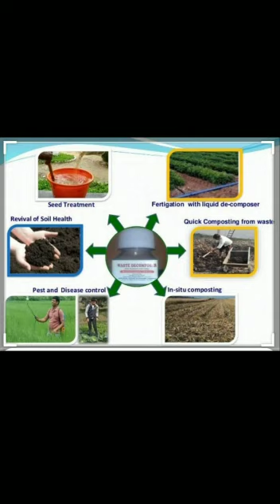Preparation of organic waste decomposer culture (सेंद्रिय पदार्थ विघटक द्रावणाची प्रक्रिया)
अतिशय सोप्या पद्धतीने एका शेतकऱ्याने बनली सेंद्रिय पदार्थ विघटक द्रावणाची प्रक्रिया  By santosh wakade
Rg.no.D-2018/038
RAWE Programme